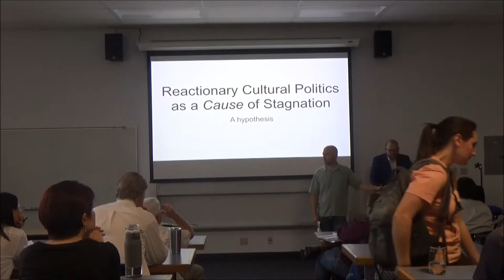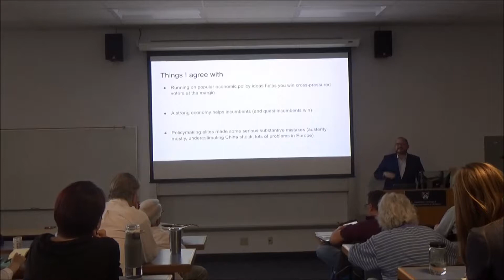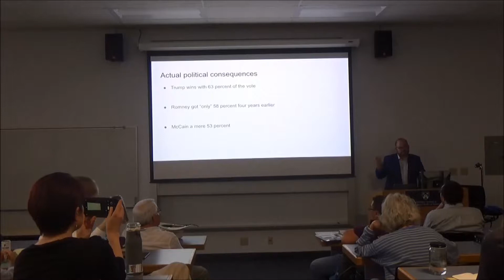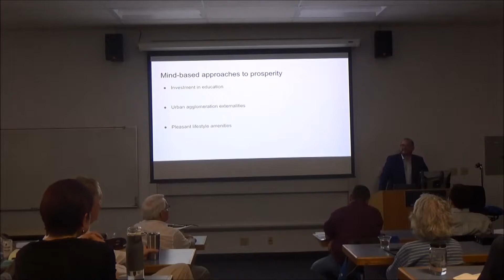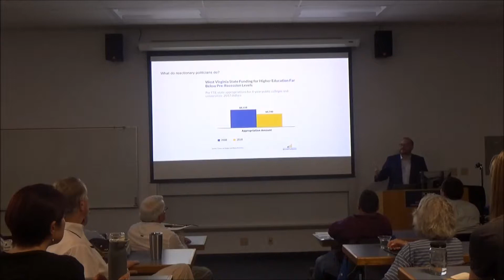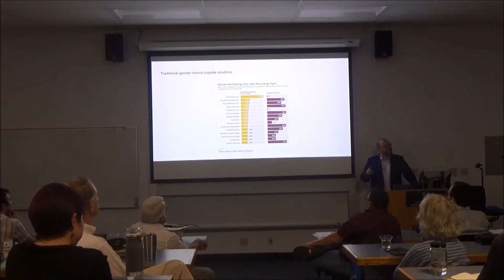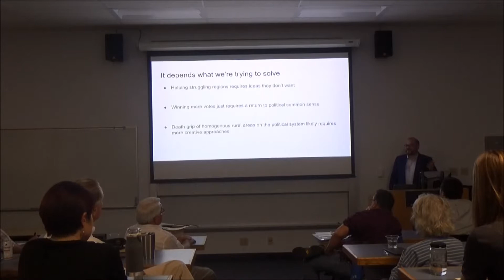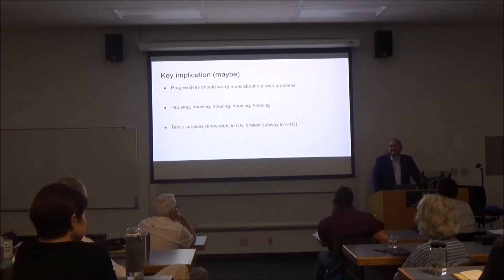Reactionary Politics as a Cause of Economic Decline - Matthew Yglesias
The hypothesis that economic hardship is fuel for the fire of reactionary cultural politics is widely aired on both sides of the Atlantic these days. By contrast, little attention is paid to the alternate causal reading — that reactionary cultural politics is a cause of economic decline.

But the evidence is fairly clear that immigrants and higher education are both major drivers of prosperity in the modern world, while adherence to rigid gender norms is a recipe for family instability and economic hardship. Cosmopolitan temperaments (what psychologists call “openness to experience”) remain a minority taste in America but advocates for cosmopolitan policies could strengthen their case by seeing cultural openness as a driver of prosperity and not just an independent axis of political conflict.

Matthew Yglesias co-founded Vox.com with Ezra Klein and Melissa Bell back in the spring of 2014. He's currently a senior correspondent focused on politics and economic policy, and co-hosts The Weeds podcast twice a week on Tuesdays and Fridays.

Before launching Vox, he was the author of the Moneybag column for Slate and before that he wrote and blogged for Think Progress, The Atlantic, TPM, and The American Prospect. Yglesias is the author of two books, most recently "The Rent Is Too Damn High," about the policy origins of the middle class housing affordability crisis in America.

Yglesias was born and raised in New York City, but has lived in Washington DC since graduating college in 2003.